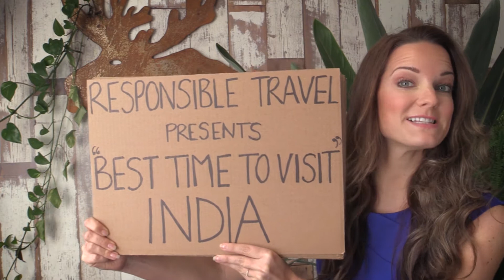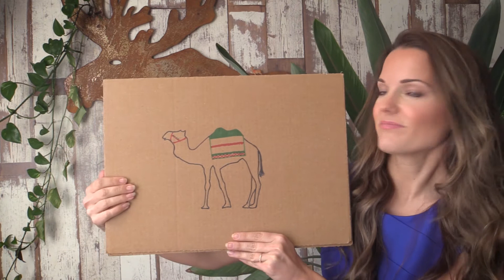Best Time to Visit India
Read more about the best time to visit India, for Rajasthan, tiger safaris, Kerala and festivals in our travel guide

"At Responsible Travel, we’re often asked when the best time to go to India is.  But, there isn’t a simple answer to this!

• The best time to visit India for sun worshippers is the winter season from October to February.  At this time, the humidity isn’t as high as in the summer months and the monsoon rains are normally a distant memory by October.

• Tiger and elephant watching is best during the hottest, driest months, April, May and June, as tigers come out in search of water.

• Delhi and the Golden Triangle are best visited during February and March, October and November for tolerable temperatures, but you will get the crowds at popular sites.

• If you want to visit the Taj Mahal, you’ll be fed up if you turn up on a Friday. It’s closed.

• There are lots of wonderful celebrations in January, from the Kite Festival in Gujarat, Bikanar Camel Festival in Rajasthan to countrywide celebrations for Republic Day on 26 January.

• If you want to go hiking in Kerala’s Western Ghats, you are best to do so outside the monsoon peak in July and August. Houseboats don't tend to be rented out during this time either. March is generally perfect for hiking holidays in India.

• Diwali, the great Festival of Light, is always a splendid affair, falling in either October or November. "